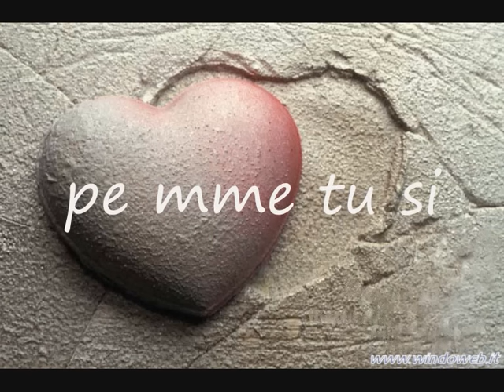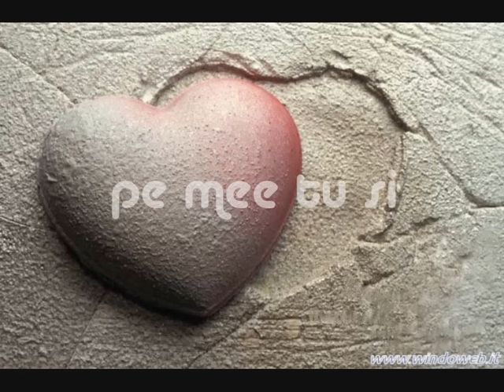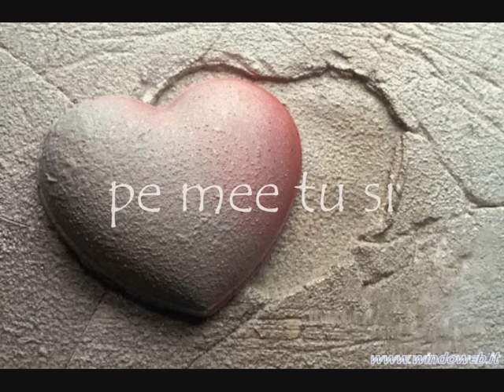pe me tu si...nino d'angelo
Una delle più belle canzoni di Nino d’angelo…per una persona che per me era speciale.